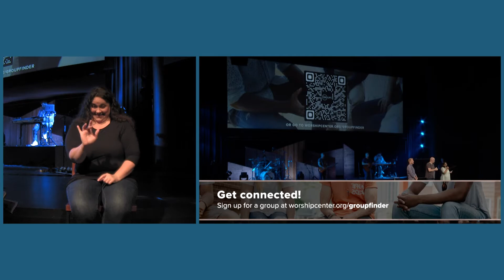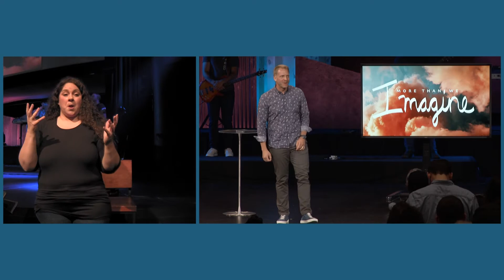ASL Interpretation: August 22, 2021 at Worship Center